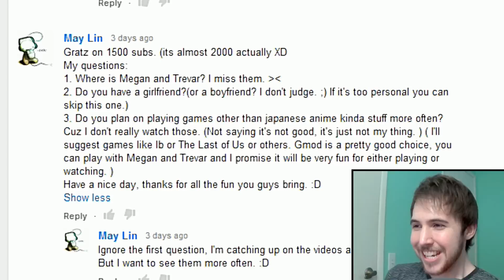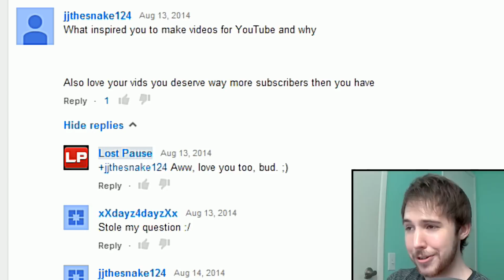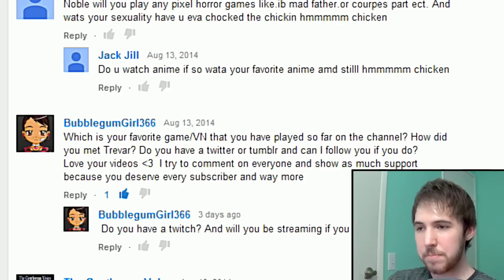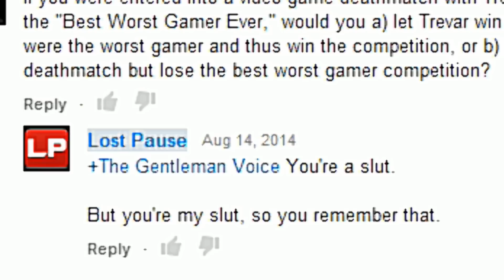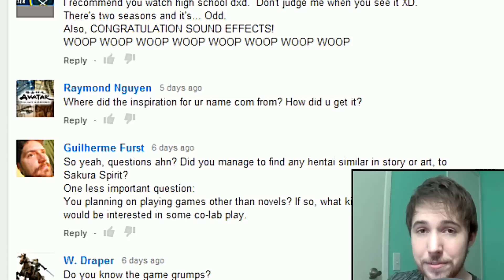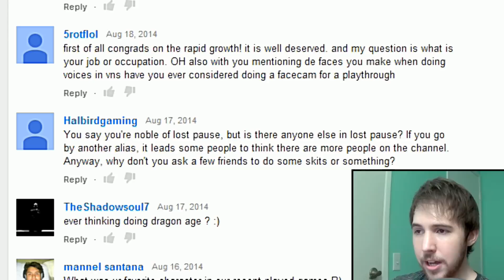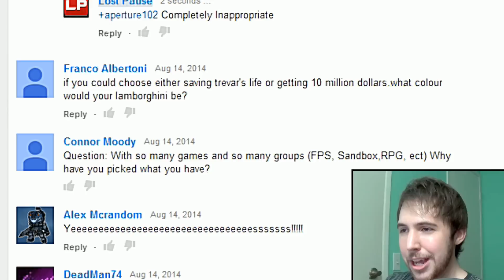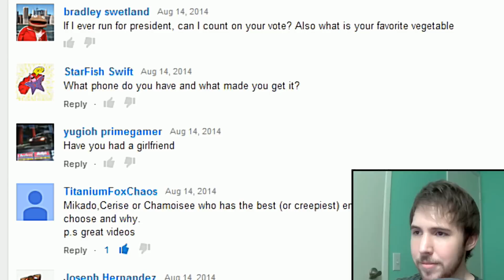Q&A Answers - Part 1 - 2K SUBBERS THANK YOU!!!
Thank you guys so much for the love and support! Here's the first part of the questions you guys have given me. I hope you enjoy it!

Your freaking deserve it!